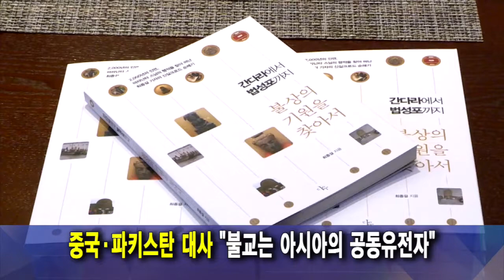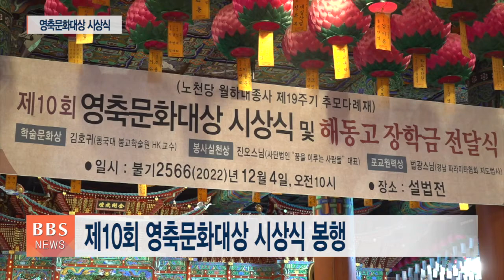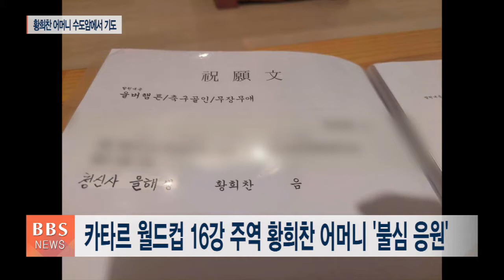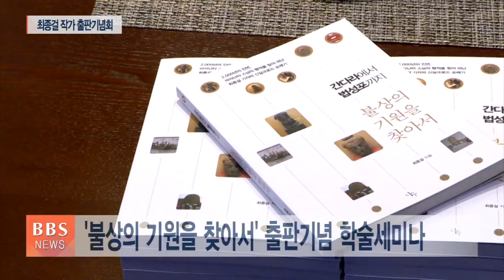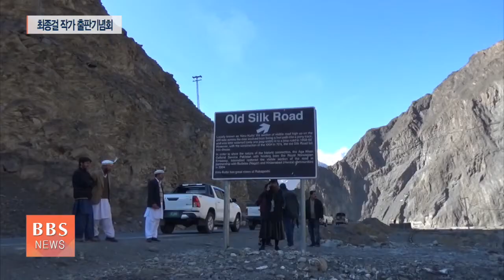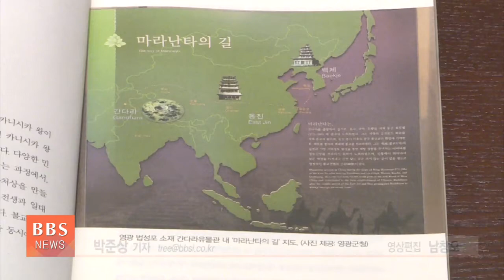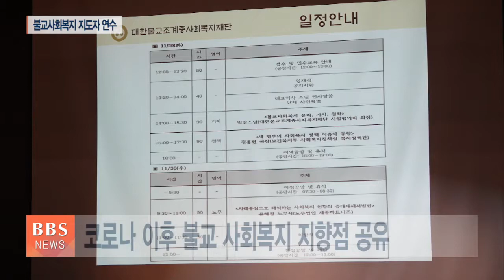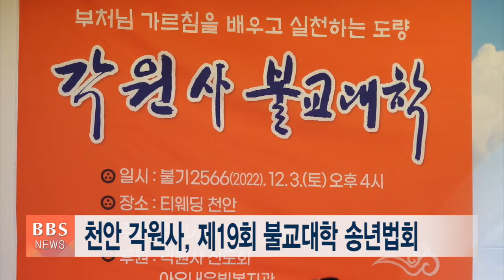[BBS뉴스] 2022년 12월 5일 BBS NEWS 전체영상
1. 월하대종사 열반 19주기...성파대종사 “종단 사표 되도록 노력"

노천당 월하 대종사 추모다례재와 '영축문화대상' 시상식이 통도사에서 봉행됐습니다. 조계종 종정 성파대종사는 "은사스님의 유지를 받들어 종단의 사표가 되도록 노력하겠다"고 말했습니다.

2.카타르 월드컵 16강 주역 황희찬...어머니 ‘불심’ 응원

한국 축구가 12년만에 월드컵 16강에 진출한 가운데 예선 통과의 주역 황희찬 선수의 맹활약 뒤에는 어머니의 불심이 있었던 것으로 알려져 관심을 모으고 있습니다.

3. 쿠데타 혼란 미얀마 ‘쉐다곤 파고다’는 지금?

동남아 불교국가 미얀마에 군부 쿠데타로 인한 혼란이 이어지고 있습니다. 인파가 자취를 감춘 쉐다곤 파고다의 모습을 현지 취재진이 담았습니다.

4. 중국·파키스탄 대사 "불교는 아시아의 공동유전자"

간다라 문명의 한반도 전승 역사를 되짚은 책 출판 행사에 중국과 파키스탄 주한 대사가 나란히 함께 했습니다. 대승불교로 연결된 국가간의 교류 협력 의지를 다졌습니다.

5. 수좌 함현스님의 찬불가 신곡 발표...“희망 노래해요”

참선 수행의 길을 걸으며 찬불가 음성포교에도 매진하고 있는 수좌 함현 스님이 세 번째 신곡 발표회를 열었습니다.